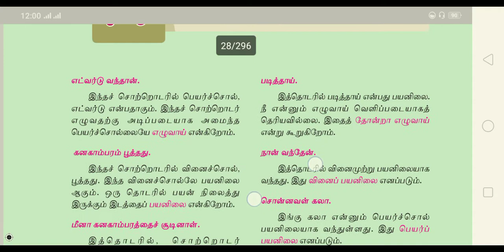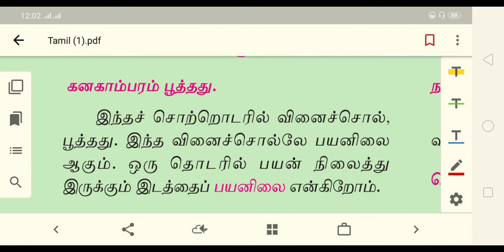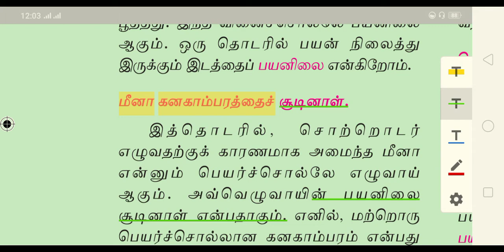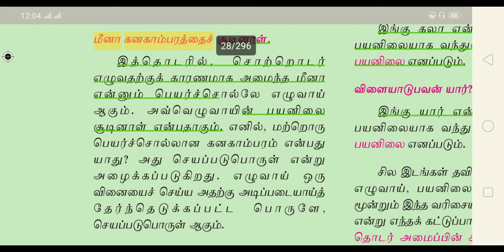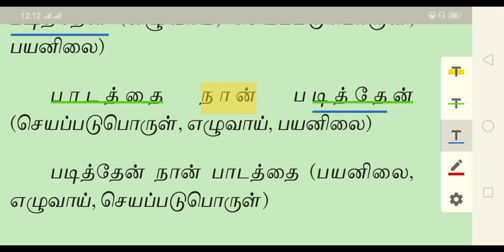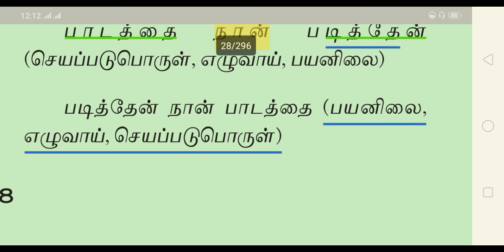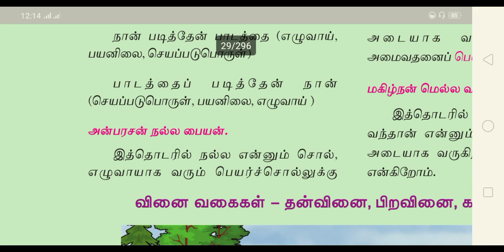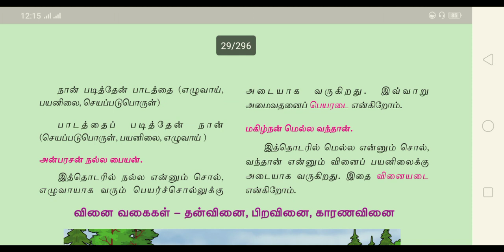ஒன்பதாம் வகுப்பு/இயல் 1/தொடர் இலக்கணம்.